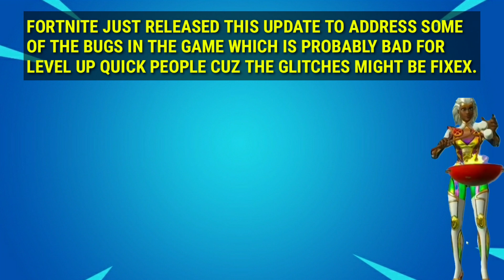Fortnite Update 3.22 Patch Notes - Fortnite 3.22 Patch Notes - What's New In today's Update Fortnite